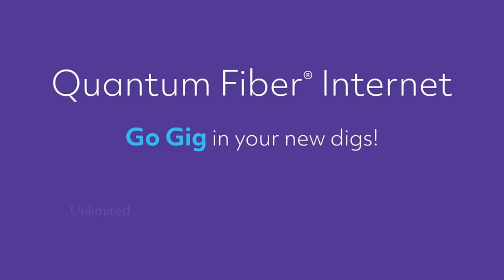The Power Trip POWER HOUR powered by Quantum Fiber | 1-29-24